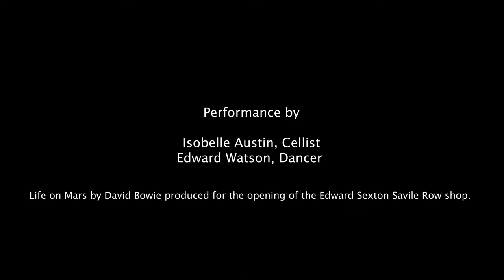Life On Mars, David Bowie - Isobelle Austin // Cello Cover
David Bowie's Life On Mars recorded by London cellist, Isobelle Austin, and pianist, Joshua Nesbit, featuring ex Royal Ballet Principal, Ed Watson, for the Edward Sexton Savile Row launch.

In 2022, while the world was talking about the death of the suit following the pandemic, Edward Sexton reopened on Savile Row. Sexton's vision is to revive the suit and to paint the world in more vivid colours, redefining masculinity.

They commissioned Isobelle to rework Life on Mars by David Bowie, a piece about a very strange world released in the hay-day of Nutters of Savile Row, of which Edward Sexton was a founding director. In the 40 years since Life on Mars was first released, it has gone from being a quirky, subversive piece to a timeless classic. Reworking this piece by Bowie for the cello gives a fresh perspective and sense of elevated craft to synergise with Sexton's brand values.

Sexton create worlds that appear to exist outside of the current time, looking simultaneously period and contemporary. Isobelle was commissioned to capture this sense in her arrangement by creative director, Dominic Sebag-Montefiore. He chose to include moments of her performance in the video, portraying continuity in the value of craft and creativity.

The movements of ballet dancer Ed Watson, dressed in Sexton, convey Sexton’s return to Savile Row: the rebirth and redefinition of tailoring that Edward Sexton is embarking on.

Isobelle wears a vintage Sexton piece, a remake of their white suit commissioned by Bianca Jagger.